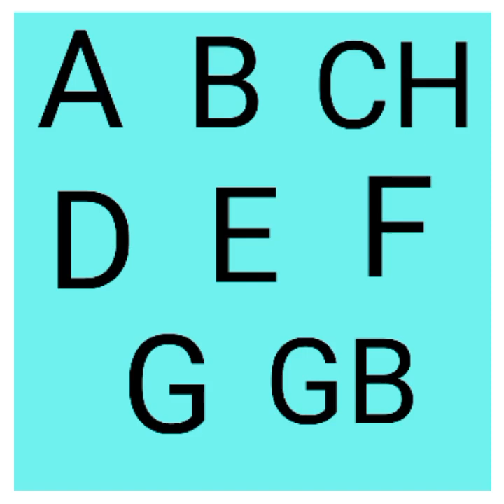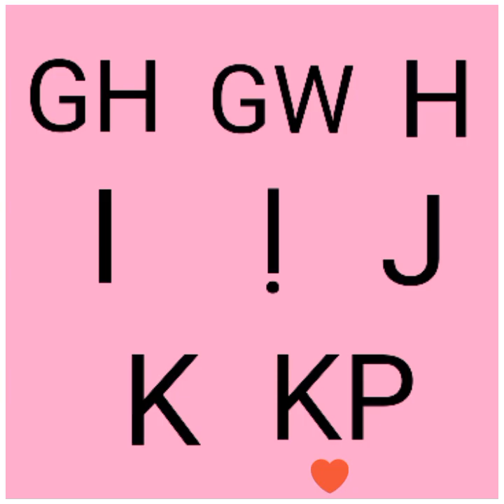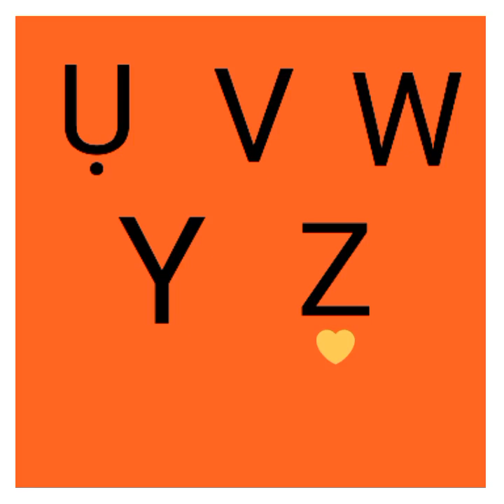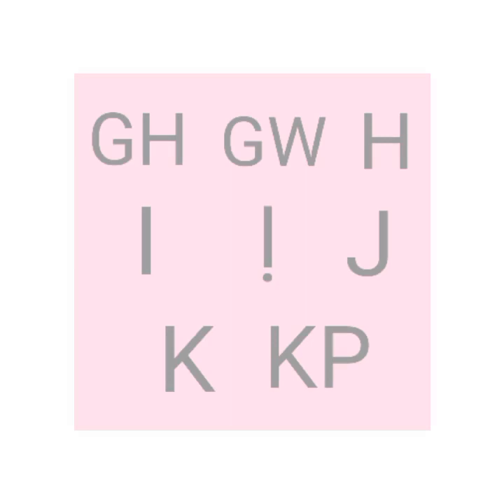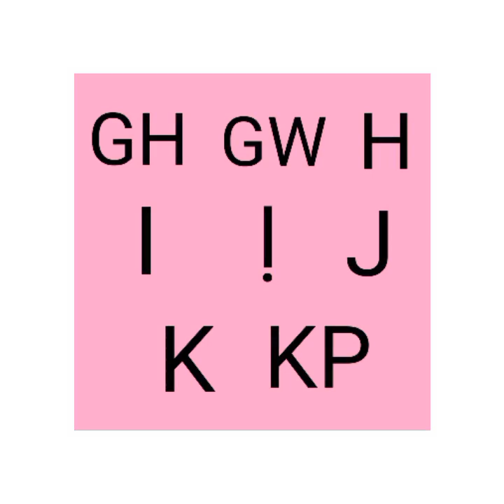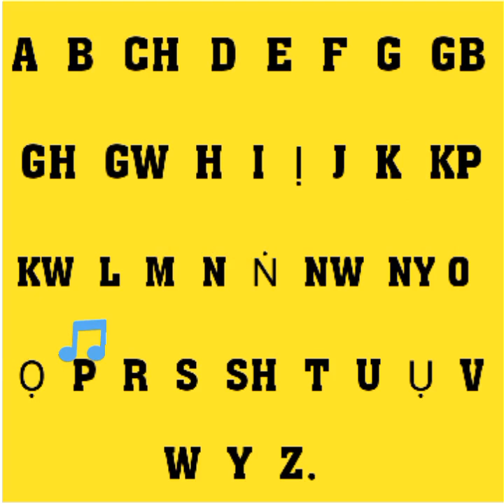Igbo Alphabets (mkpụrụedemede Igbo). Watch and easily learn the Igbo alphabets.